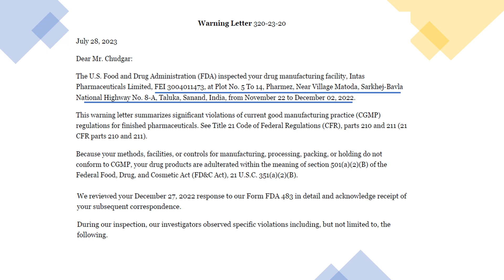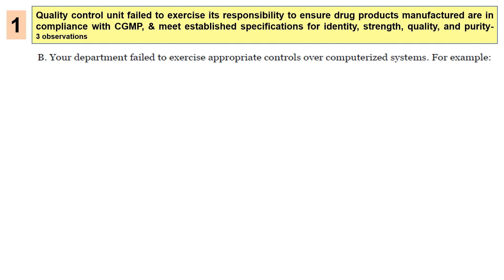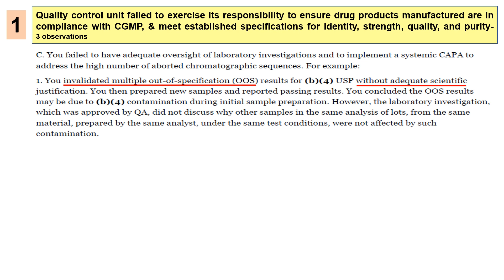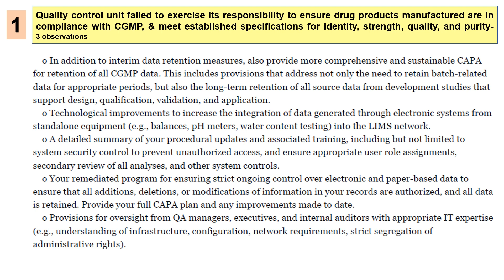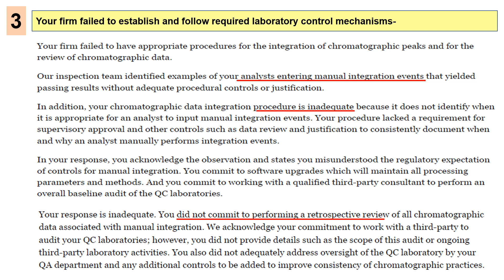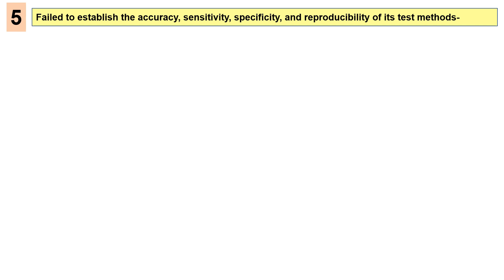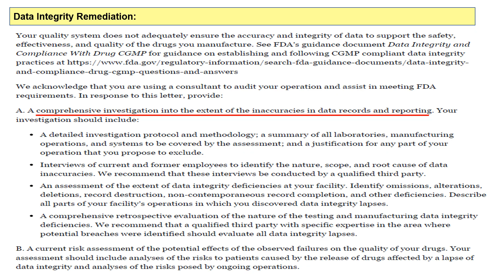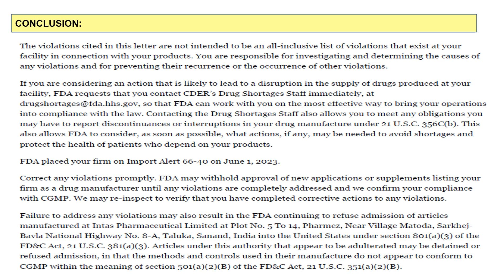Intas Pharma Warning Letter 28 July 2023 | Learning from USFDA Warning Letters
USFDA issued warning letter to Intas Pharmaceuticals Sanand Facility in Gujrat with 5 observation details for inspection conducted in Nov-Dec 2022.
Several Data integrity concerns were noted and other concerns related to OOS investigation, control on computerized systems and process validation were also identified.

About the Channel:
The channel provides details of pharmaceutical guidelines, important updates on pharmaceuticals and other professional topics like interview preparation, personality development etc.